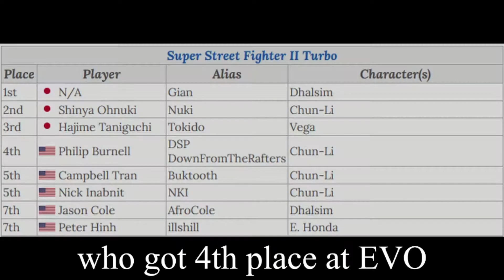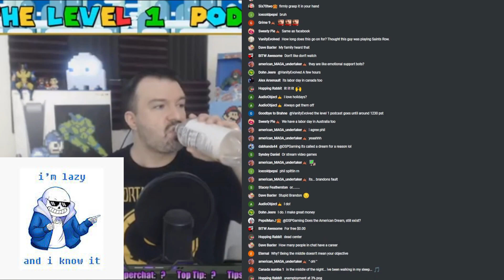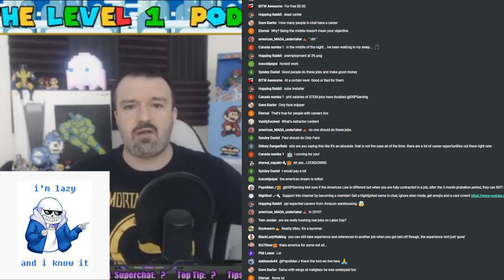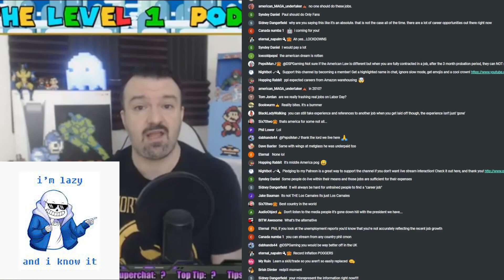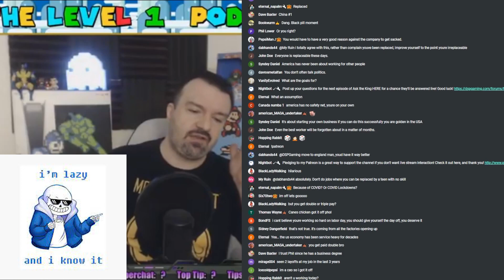DSP Tries It: Phil tries (and fails) to not be political While Pigsplaining the Meaning of Labor Day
In todays video our boi Phil gives his take on Labor Day and what it means, if you know Phil then you know its going to be a pandering, shit ass take. Phil is so far removed from all of us who actually have to work hard for a living that its almost insulting that he tries to relate to us!

Phil confirms that He has Dementia @2:56 - @3:43
Phil Pigslpains "the American Dream" @4:31 - @6:21
Phil says hes not political then talks politics... @6:22 - @8:52
Phil and job applications are strangers @8:53 - @10:01
Phil pretends to be a working human being @10:02 - @12:54
Phil thinks the U.S. is the only place that you can stream @12:55 - @14:49
Phil will dispose of you just like a business would. @14:50 - @16:37
my dad fought in Nam for Phil to beg on stream @16:38 - @19:17
Phil has NOTHING in common with working people @19:18 - @22:14